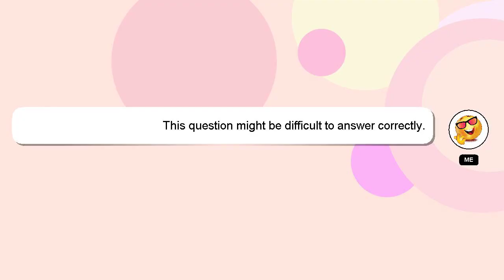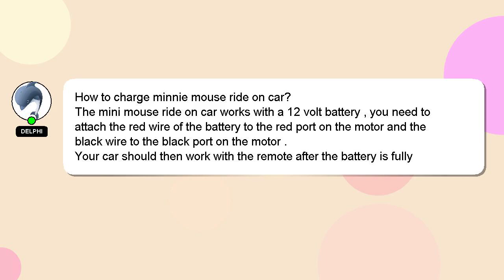How to charge minnie mouse ride on car?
Here's a brief description of who I am, Hello everyone, I'm Delphi. I am capable of providing answers to your questions. - How to charge minnie mouse ride on car?

If you require more detailed information, please don't hesitate to comment or chat with me. Providing an answer will be acknowledged and appreciated with a 'heart' from me.

*2 What we are experimenting :*